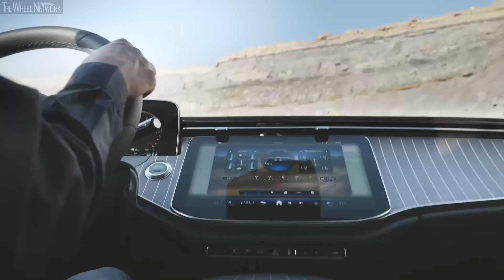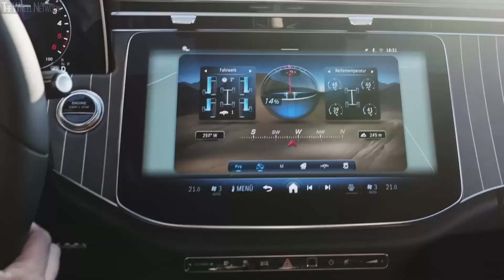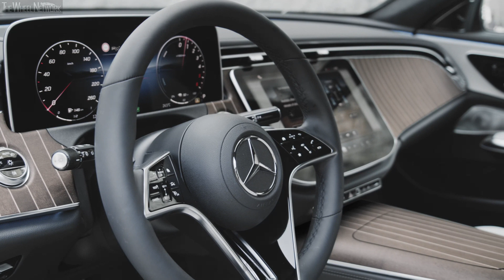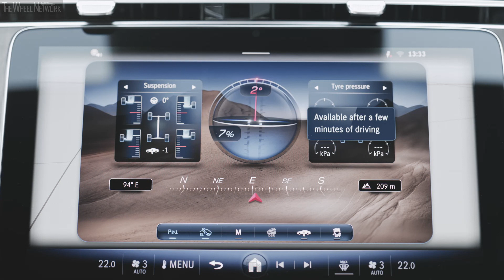2024 Mercedes-Benz E-Class All-Terrain Reveal – Driving, Interior, Exterior (E 300 de 4MATIC)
Following the launch of the Saloon and the Estate, the All-Terrain rounds off the E-Class family as the third model. Mercedes-Benz has offered the E-Class Estate also as an All-Terrain since 2017.

The E-Class All-Terrain is equipped as standard with AIRMATIC single-chamber air suspension. It provides up to 46 mm more ground clearance and continuously adjustable damping for the compression and rebound stages of the shock absorbers.

Luggage capacity can be expanded from 615 to 1,830 litres. In the plug-in hybrid model, the capacity ranges from 460 to 1,675 litres.
Rear passengers benefit particularly from the 22-millimetre longer wheelbase (2,961 millimetres). They now also have 1,519 millimetres of elbow room – an increase of 25 millimetres.

The E-Class All-Terrain has a braked towing capacity of up to 2,100 kilograms. This also applies to the plug in hybrid. The unbraked towing capacity is 750 kilograms. Thanks to a tongue weight of up to 84 kilograms, e-bikes can also go along for the ride.

With the illuminated grille frame (optional), two optical fibre bundles positioned behind the chrome strips receive light from LED modules.
The screen graphics can be customised with two display styles (classic and sport) and three modes (navigation, assistance, service). With the new MBUX, the main display icons are now simpler and colour-coded to resemble smartphone screen tiles.

Depending on the market, the communication module runs on 5G technology. This standard supports much faster data transfer rates than LTE/UMTS.

The digital vehicle key lets drivers use an iPhone or Apple Watch as a car key. After pairing a compatible device paired with the vehicle through Mercedes me connect, the device can be used to start, open and lock the E-Class All-Terrain. Key sharing is also possible. The digital key can be shared with up to 16 persons. In markets where Mercedes me connect services are available, the E-Class All-Terrain can be pre-equipped for the digital key as part of the KEYLESS-GO comfort package.
The privacy mode of the front passenger screen works in two stages: first, the seat occupancy recognition system registers whether the passenger seat is occupied. If it is, the passenger can use the touch screen functionality via MBUX. If the front passenger seat is not occupied, the screen shows a background image.

Customers can set up their own routines in the new E-Class All-Terrain using MBUX by linking conditions to functions. For example: “When the inside temperature is below 12 degrees Celsius, switch on the heated seats and set the ambient light to warm orange.”

Many people have personally experienced motion sickness (kinetosis) in a moving car. The new ENERGIZING COMFORT anti-motion sickness programme can alleviate the front passenger's symptoms or delay their onset, reduce the perceived severity and generally increase wellbeing.
Now, in the new E-Class All-Terrain, the acoustics can be experienced with a third sense: the active light strip at the top of the instrument panel and in the front door panels can produce a visual interpretation of any content from entertainment sound sources.

The THERMOTRONIC automatic climate control (optional extra) features a new type of air vent: all of the front nozzles can be electrically repositioned as if by magic. This new comfort function, called Digital Vent Control, is implemented with actuators. Two small electric motors are located in each ventilation duct.

With cd values from 0.28, the new E-Class All-Terrain is a top performer in its segment. The frontal area A, at 2.39 m2, is somewhat larger than that of the previous model (2.37 m2).

The standard Active Park Assistant can be launched intuitively from the touchscreen. Automatic entry and exit from parking spaces is also much quicker than before, as the speed has been increased to 4 km/h.

Mercedes-Benz E 300 de 4MATIC All-Terrain Specifications:
▪ Electric motor max output/torque – 129 hp (95 kW)/440 Nm
▪ Max system output/torque – 313 hp (230 kW)/700 Nm
▪ Transmission – 9-speed automatic, AWD
▪ Battry capacity – 25.4 kWh
▪ Electric driving range – 85-102 km

Video Timeline
0:00 – Driving
2:22 – Interior
5:07 – Exterior